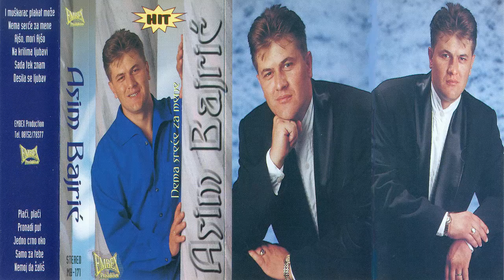Asim Bajrić - Desila se ljubav - (Audio)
Label and copyright: EMBEX Produkcija
Digital distribution:

lyrics:
Arr: